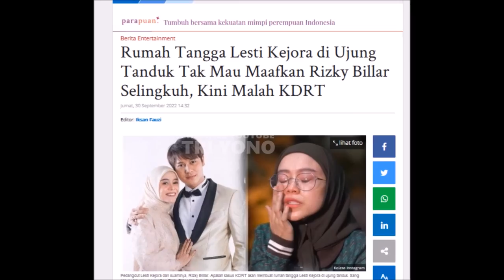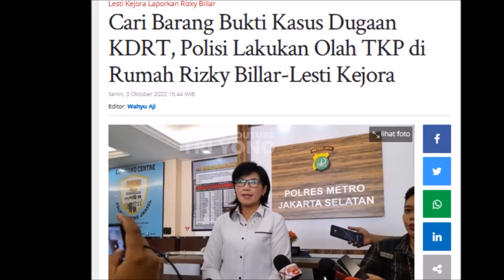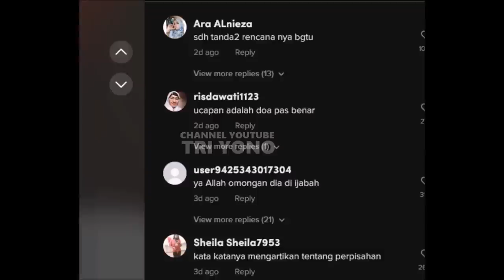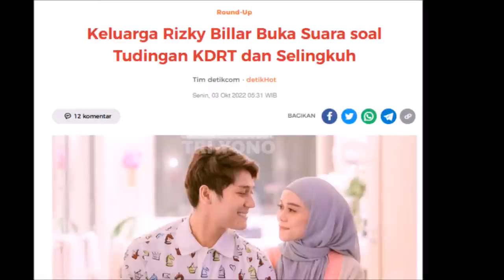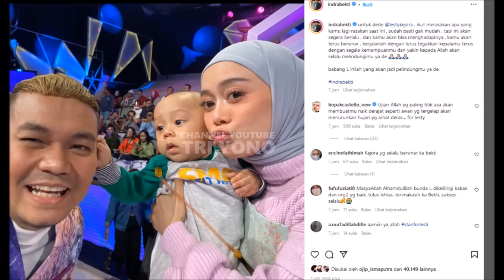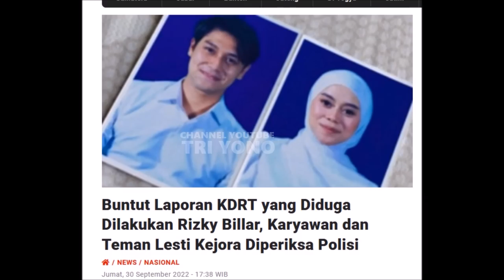Viral Terkini ! Kabar Terbaru Lesti Kejora Pasca Pulang Dari Rumah Sakit Begini Kondisinya Terkini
Keadaan Lesti Kejora Mulai Membaik Pulang Dari Rumah Sakit! Ayah & Keluarga Siap Lanjut? Polisi Siap..
Terkini! Lesti Kejora Pulang Dari Rumah Sakit Bersama Baby L, Begini Kondisi Terbarunya..
Polisi Lakukan Olah TKP Siang Ini, Ayah Ibu Lesti Kejora Hingga Aris Sahabat Lesti Tak Kuat lihat
TERBARU! Abang Lesti Kejora Beri Peringatan Pada Billar, Sang Paman Beri Tindakan Tegas , Polisi 86
Terkini!! Ayah Lesti Kejora Ogah Saat Diajak Billar Berdamai? Semua Artis Besar Ada, Polisi Siaga
Baim Wong & Paula Diduga Parodikan Lesti Kejora Lapor Polisi , Deddy Corbuzier Bereaksi Keras Begini
Dampingi Lesti Kejora Para Sahabat Rapatkan Barisan Kawal Smpai Meja Hijau, Dewi Perssik Polisi Siap
Keras! Lesti Kejora Auto Dibela Deddy Corbuzier Bungkam Mulut Sok Bijak Billar Soal Selingkuh KDRT
Dengar Langsung Dari Lesti Kejora Irfan Hakim Nangis! Sosok Terdekat Dede Dari Kecil Kutukk Billar
Lesti Kejora Seperti Ini, Setelah Inul Kini Soimah Murka, Sang Anak Kesayangan Diginiin, Polisi Top
Keadaan Lesti Kejora Menyedihkan, Nagita Slavina, Fairuz , Inul Menangis Sesama Wanita, Polisi Siap
Terkini !! Inul Ngamuk2 Siap Hajjar Billar Setelah Tau Semua Dari Lesti Kejora, Ayah & Ibunya
Lesti Kejora Dirawat Ayah & Ibunya Imbas Diduga KDRT Rizky Billar, Orang Tua Siap Pecat Menantu?
Lesti Kejora Masih Syock Orang Tua Tenangkan, Dewi Perssik Ikut Emosi Begini? Polisi Beri Update
Lesti Kejora Pulang Ke Ayah & Ibunya, Rizky Billar Tega Diduga KDRT, Semua Artis Kaget, Polisi gini
Ibu Lesti Tak Terima Putrinya Di Giniin Penyidik Bergerak Cepat Usut Rizky Billar Tega, Emak2 Kecewa
Ayah Lesti Kejora Hingga Inul Murka Rizky Billar Diduga KDRT & Selingkuhi Putrinya..
Kaget!!! Detik2 Lesti Kejora Laporkan Suaminya Rizky Billar Dugaan KDRT Hari Ini Kronologi Lengkap

Kabar Terpanas SETELAH Hari Ini Mantan Mentri Susi Pudjiastuti & Penyanyi Berprestasi AYAH NAJWA SHIHAB QURAISIHAB , Agnez Mo Bantu Najwa Shihab Libazz Nikita Mirzani Soal Pernyataanya Terhadap Nana ( Najwa Shihab ) Teman Deddy Corbuzier, Raffi Ahmad, Presiden

akhirnya Terungkap Terbukti! Gus Samsudin Tidak Sakti Aksi Pesulap Merah Edukasi Warganet Sukses..
Baru Saja! Natalie Holscer & Sule Rame Lagi, Gus Samsudin Ke Jakarta Lakukan Ini..
Nathalie Holscer Resmi Gugat Cerai Sule, Ridwan Kamil & Anang Hermansyah Beri Pencerahan Si Komedian..
AKHIRNYA KINI BERSATU LAGI SEMUA KARENA INI
Ketegaran Atalia Ambruk Melihat Kamar Emil, Istri Ridwan Kamil Melihat Kenangan Bersama Sang Putra
Ridwan Kamil Tak Kuat Dengar Ini Tentang Emil Sang Putra Mahkotanya Yang Hilang Ada Titik Terang?..
Semua Menangis Melihat Ridwan Kamil Setia Ditepi Sungai Menanti Eril
CCTV SEKITAR SUNGAI BERHASIL REKAM KEJADIAN DETIK DETIK ERIL MENGHILANG TERBAWA ARUS?